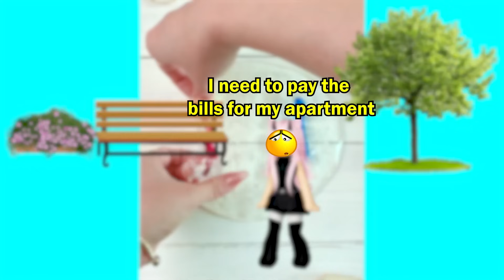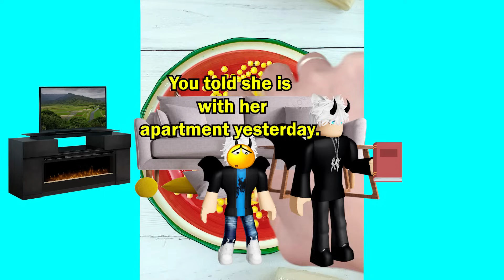🌻Text To Speech🥑 I'm Dating With My Twin's Girlfriend